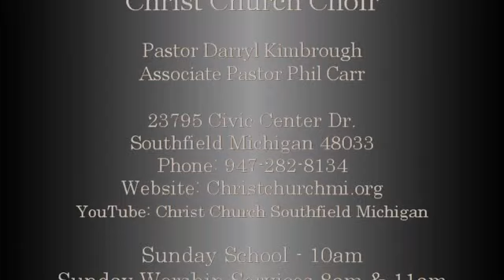Christ Church Choir